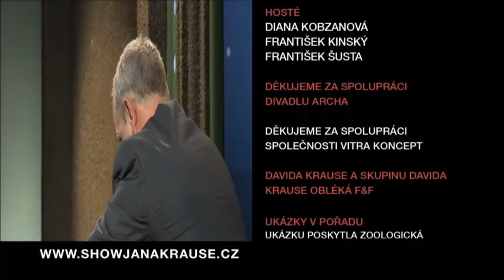3. František Šusta - Show Jana Krause 27. 6. 2014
Diana Kobzanová, František Kinský, František Šusta.

V tomto dílu Show Jana Krause se představili moderátorka a modelka Diana Kobzanová, šlechtic Maria František Jan Emanuel Sylvestr Alfons hrabě Kinský z Vchynic a Tetova a trenér zvířat František Šusta.